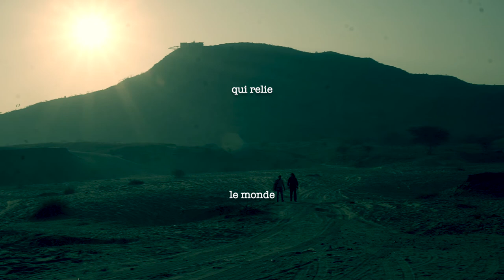"Quelque chose en soi" / TITI ROBIN / TAQSIM 'OUD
Taqsim de Titi Robin au 'oud
extrait de "Tehura rêve" dans l'album "Le regard Nu"
Auvidis - naïve - Believe
Texte "Quelque chose en soi" (Titi Robin - inédit)
Images: Rahul K Rajoriya
Son: Silvio Soave

« Comme un feu sans maître,
Il y a quelque chose en soi,
une force tournée,
engagée,
contre elle-même.

Qui met le corps à genoux
Alors qu’il est encore empli,
Irrigué de sève.

Il y a cette peine diffuse,
Parfois soudaine,
Qui s’ouvre et s’éveille
Là où n’a plus de prise
la lumière du jour,
Là où elle s’épuise.

On connait ce flot
qui sourd
Depuis le centre d’un monde
enfoui
Et qui connait mieux que nous,
Nos propres règles,
Et depuis plus longtemps.

Il suffirait d’une autre voix,
Venue du dehors,
Pour bander le regard.

Trois fois,
Les cloches ont sonné trois fois.
Qu’annoncent elles?

Un feu sans maître
Veille sous la cendre,
Alors que pendant ce temps,
on achève bien les rêves.

Qui relie le monde
au monde. »